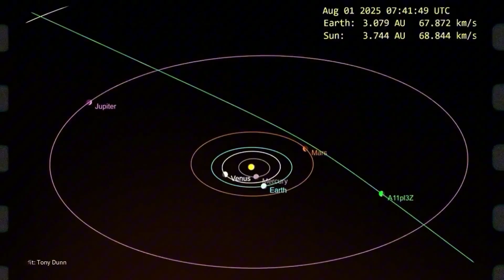Chinese Observatory Releases 3I ATLAS Images as Western Telescopes Go DARK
July 1st, 2025. As humanity welcomed its third confirmed interstellar traveler, 3i atlas, observatories across China stunned the scientific community with breathtaking new images revealing unprecedented details—just as major Western telescopes mysteriously went offline. Some astronomers argue that the timing of these blackouts raises serious concerns about Earth’s ability to respond to cosmic hazards when critical data streams risk being lost.

With speculation mounting over rotation irregularities and its strange path through space, the story of 3i atlas has become far more than just scientific curiosity—it’s turning into a global test of cooperation, transparency, and planetary defense readiness. The question now is: what do these new images truly reveal about this enigmatic visitor, and why has their release sparked such controversy among experts and the public?